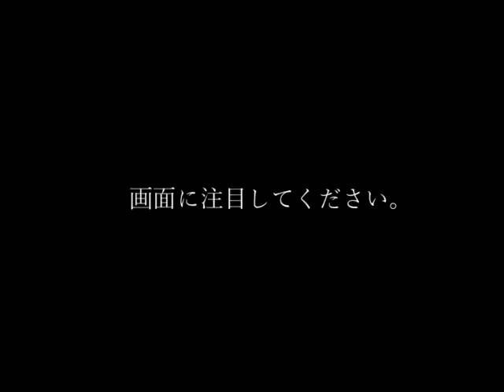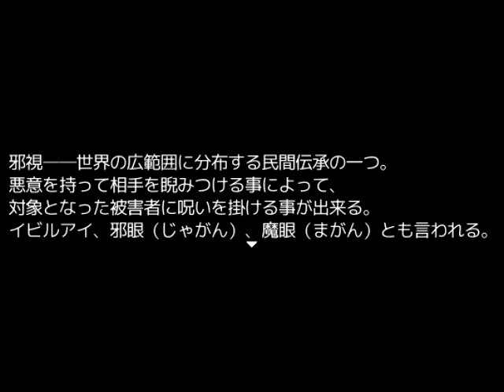近代怪談を幾度となく体験する！『怪異症候群3』実況プレイ(7)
◆ご依頼関係はこちら（メール）